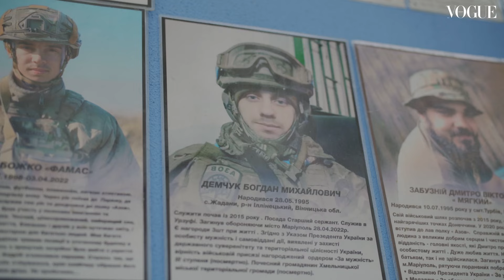Жінки зі сталі: мати захисників Маріуполя Тетяна Демчук — про власну втрату, підтримку і надію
Друга героїня проєкту, який ми реалізуємо разом із громадською організацією "Серце Азовсталі", що є частиною мілітарної ініціативи "Сталевий фронт" Ріната Ахметова, — Тетяна Демчук, мати двох героїв, Богдана та Олега Демчука, бійців полку "Азов".

Про громадську організацію "Серце Азовсталі"
"Серце Азовсталі" — проєкт, що надає комплексну допомогу захисникам та захисницям Маріуполя, які боронили місто з 24 лютого до 20 травня 2022 року. "Серце Азовсталі" є частиною мілітарної ініціативи "Сталевий фронт" Ріната Ахметова — проєкту, спрямованого на всебічну підтримку українських військових.